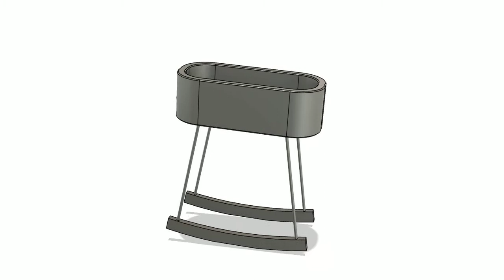Basic bassinet rocking animation example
As part of a York St John University Course